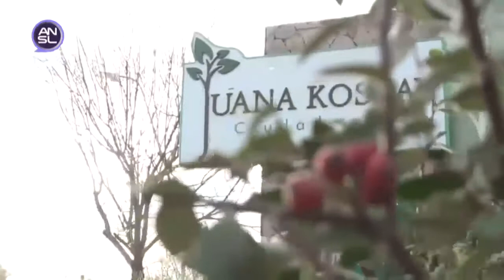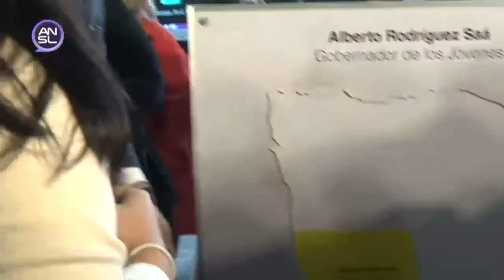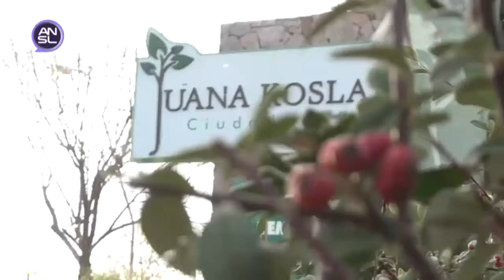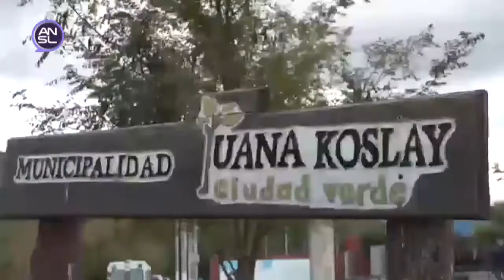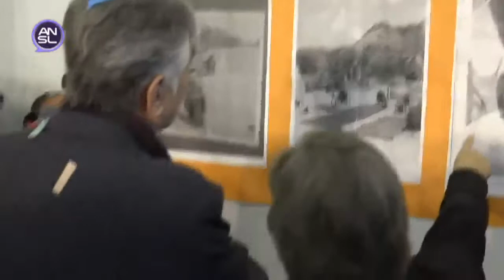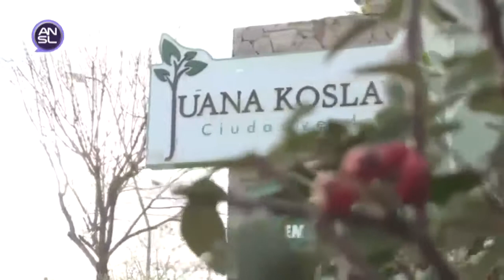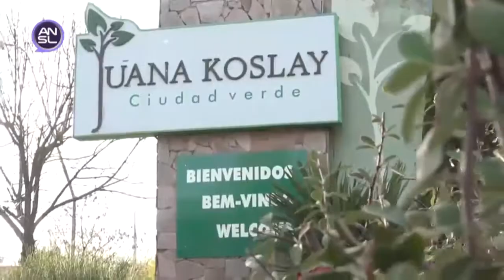ACTO INAUGURACIÓN DE OBRAS JUANA KOSLAY Y POTRERO DE LOS FUNES GOB ALBERTO RODRÍGUEZ SAÁ